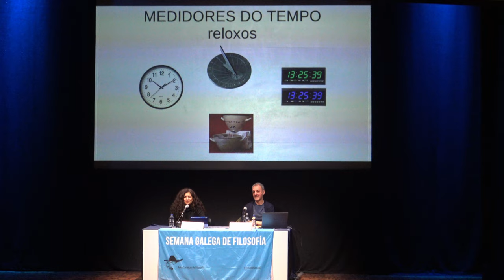Xesús Vázquez Méndez A noción de tempo na Historia da Filosofía Debate